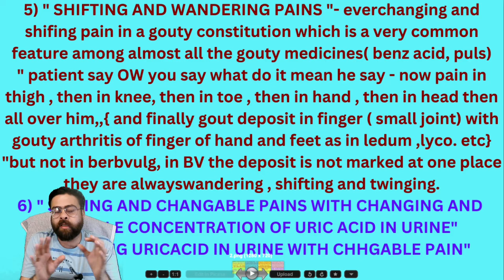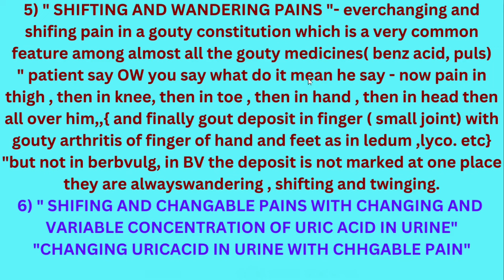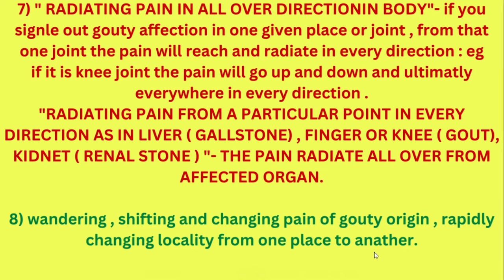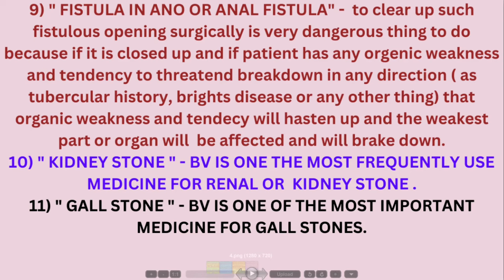BERBERIA VULGARIS DRUG PICTURE || BERBERIS VULGARIS COMPLETE DRUG PICTURE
about this video--- FULL AND MOST COMPLETE CLINICAL DRUG PICTURE OF BERBERIS VULGARIS INCLUDING THE UNDER STATED TOPICS...